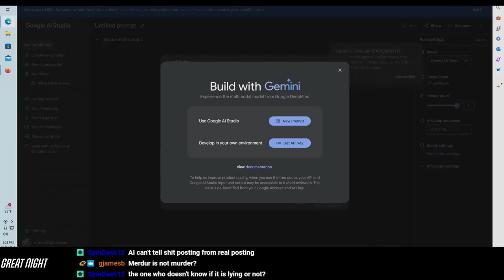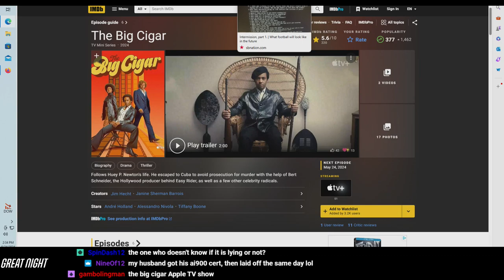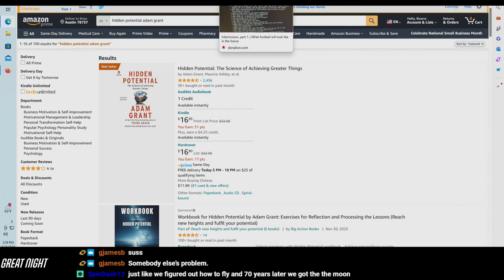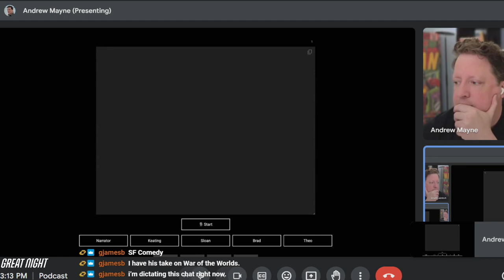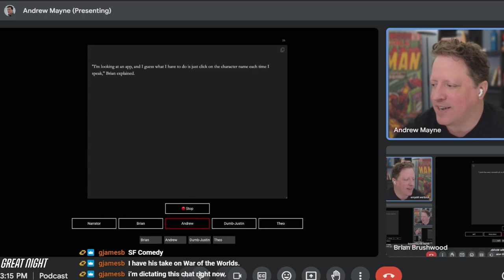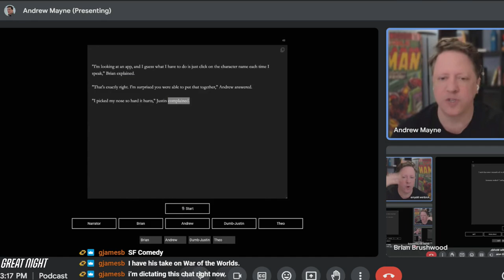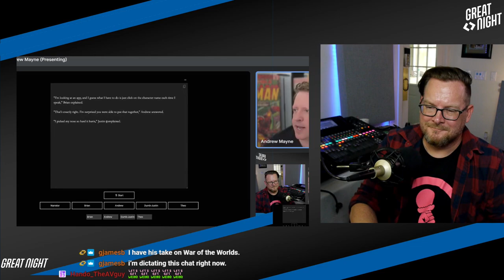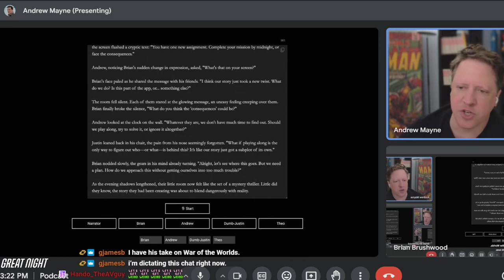Weird Things Ep. 569